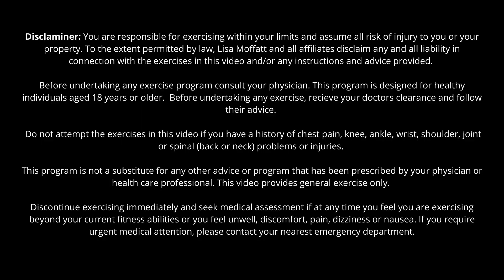Glutes & Core Postnatal Workout | 20min Postnatal Pilates Workout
Welcome to workout 20 in The GLOW Series, a glutes & core postnatal pilates session!

Being able to perform each movement correctly and with control is very important. Mind-muscle connection can be a powerful tool, think about contracting and relaxing with each movement. For example, when performing a crunch. Exhale, lift the shoulders away from the floor while contracting your abs to pull your rib cage towards your hips. Inhale to lower all the way back then relax your core fully.

Work at an intensity that you can:
Talk and sing comfortably
Not leak urine or faeces
Not experience a bulging or domming in the abdomen
Not feel heaviness, bulging or a dragging sensation in the pelvis

If you need more time to rest, feel free at any time; you can leave the video running or pause for a longer break.

Have fun and use the 30 workouts to feel strong and glow with confidence in your body.

Lisa MPT

Legal Notice: Consult a physician before beginning any exercise program. This video does not replace a doctor's or physical therapist's advice. Please know that performing any exercise or program is solely at your own risk.